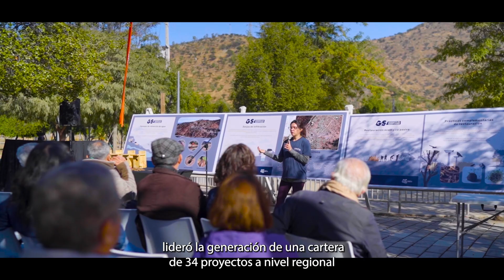Influye por el agua: Piscinas de infiltración rivera de río Maipo